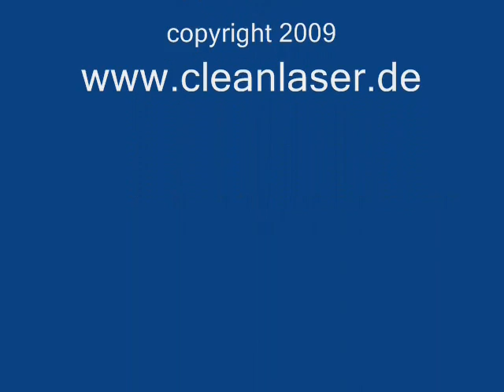Laser Cleaning of Tire Molds using automated and manual cleaning methods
LaserAge was established as a supplier of bespoke laser systems and laser accessories to manufacturing industry. We hope to educate our subscribers on the latest in Laser Cleaning (decoating, depainting, decontamination, pretreatment, oxide layer removal, etc.), Laser Welding (for weld repair and Additive Manufacture), and Laser Marking and Engraving technology.

We are a premier supplier to many industries including: aerospace, semiconductor, medical device companies, dental laboratories, tool & die, mold repair, jewelry retailers and manufacturers, consumer products and many more.   LaserAge is a valuable resource to test and verify a laser's fitness for purpose for many laser opportunities.